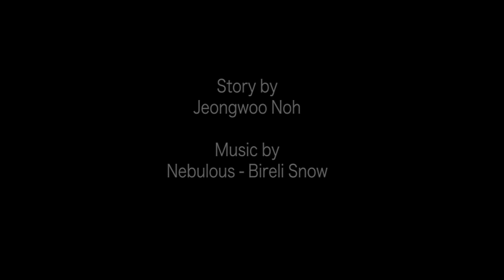Time Off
Directed/Cinematography by Jeongwoo Noh

Cast - Chir Yan Lim